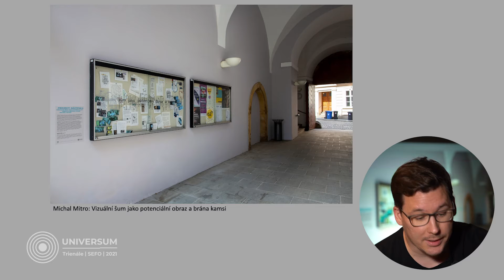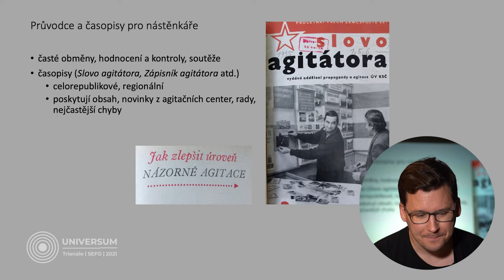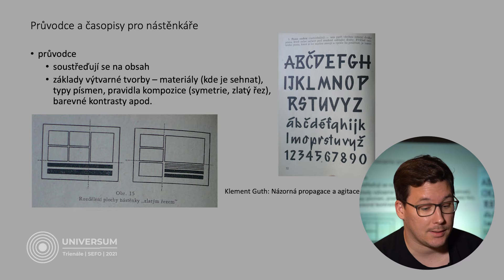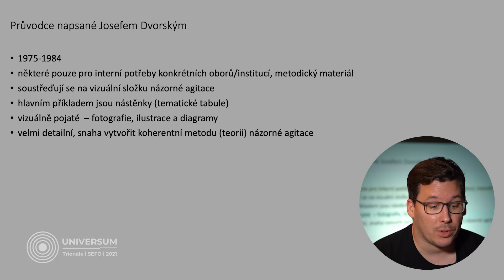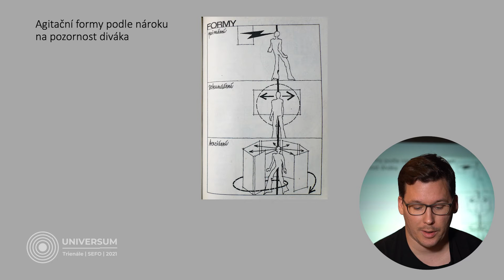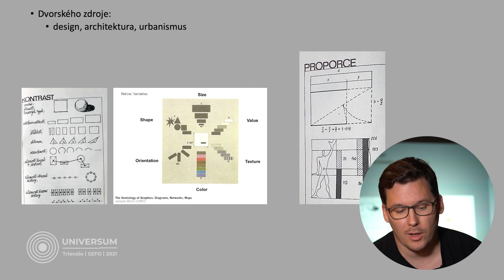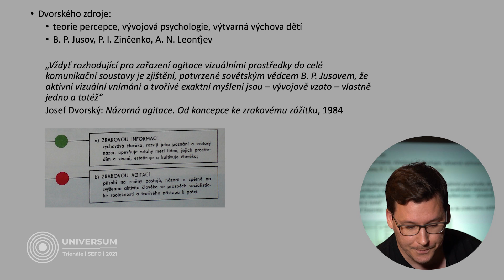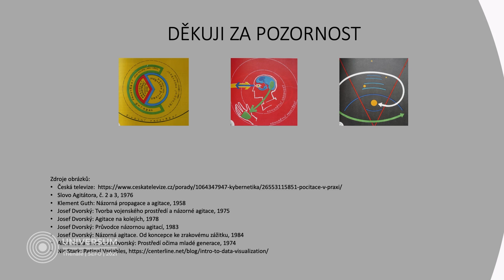PROJEKT: NÁSTĚNKY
Názorná agitace v teorii architekta Josefa Dvorského | Tomáš Kolich